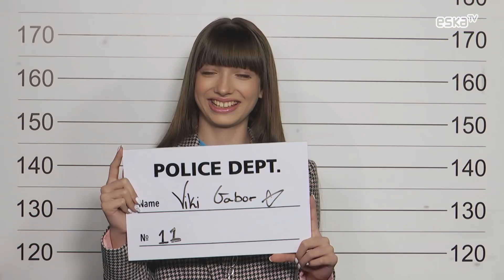Viki Gabor #2 | Przesłuchanie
Viki Gabor #2
Sprawdź też: